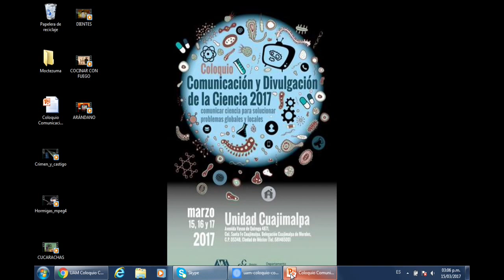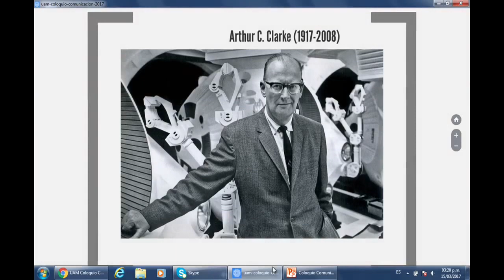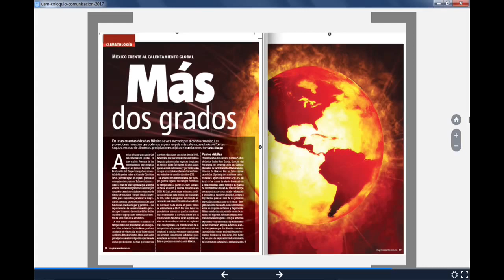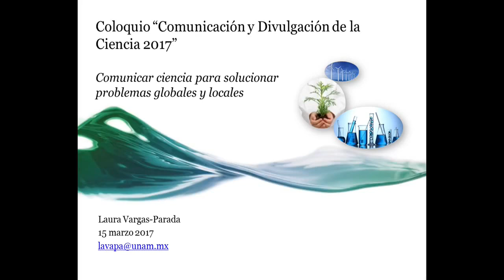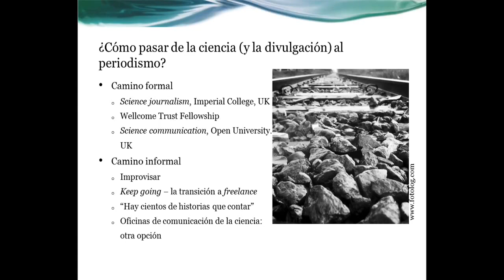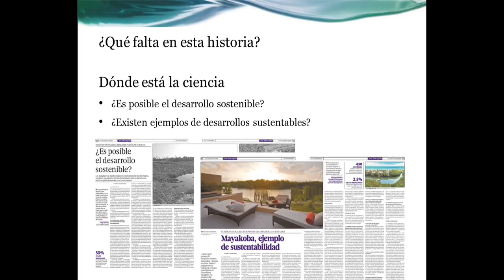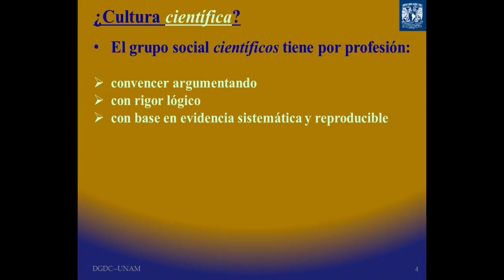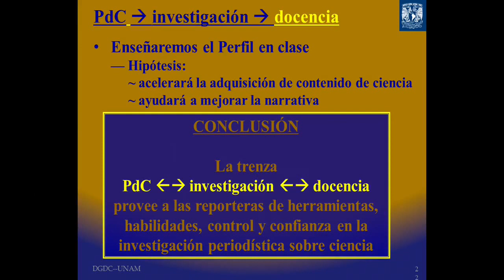Experiencias y perspectivas del periodismo científico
La comunicación de las ciencias en las ciudades en transición